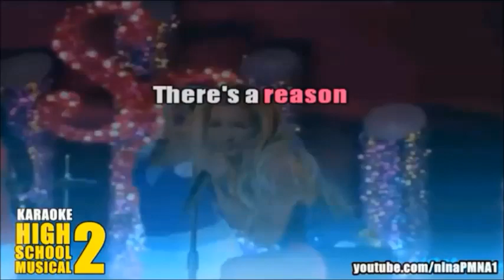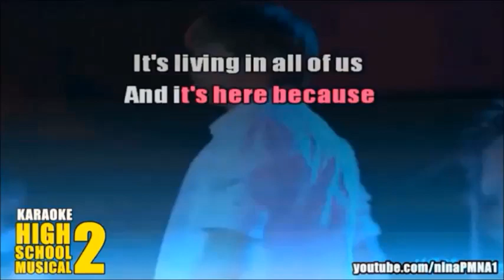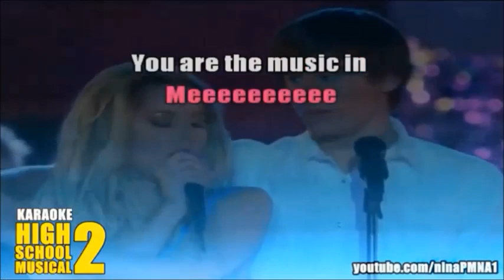you are the music in me (sharpay version) Emanuela e @ClarkOnStage lyric video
Hi thank thank you for accepting me as I am inside
CIAO GRAZIE PER APPREZZARMI PER COME SONO DENTRO

sing with me (Sharpay Part Only -- Karaoke) me : @lanaliamolaschiewritersongdub

with @zacefron . I sang on the original soing with audacity